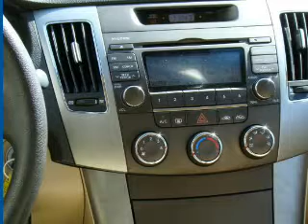2009 Hyundai Sonata - Vadnais MN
Year: 2009
Make: Hyundai
Model: Sonata
Trim: GLS
Engine: 2.4 liter inline 4 cylinder 16 valve
Transmission: 5-Speed Automatic
Color: Dark Cherry Red
Mileage: 44395
Address:
3360 Highway 61